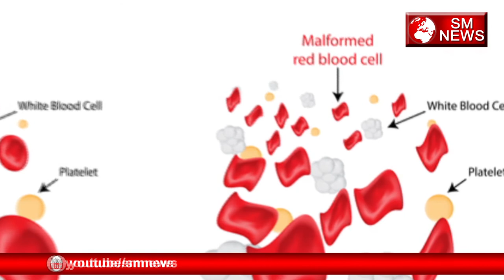यह महिला कई सालो से पी रही है इंसानी खून-Woman Drinks Human Blood-SM News